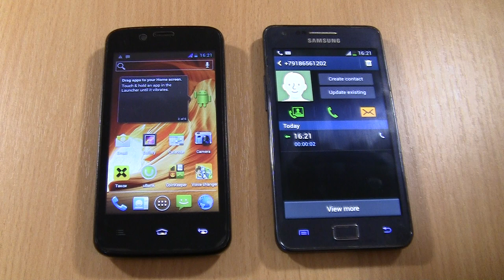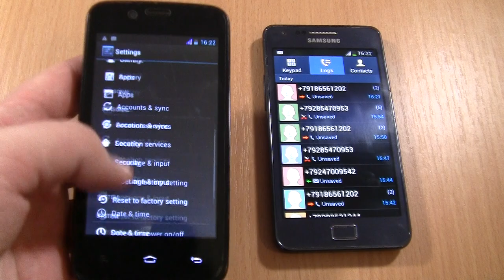Incoming call & Outgoing call at the Same Samsung S2 Plus+Fly Q440